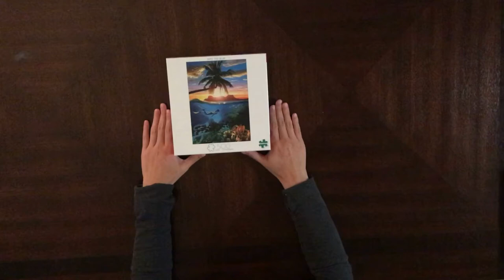Relaxing 500-piece Jigsaw Puzzle Time Lapse